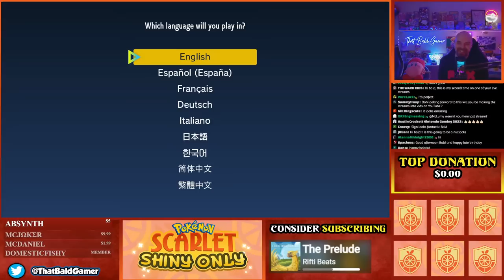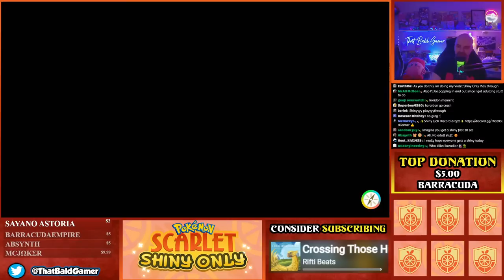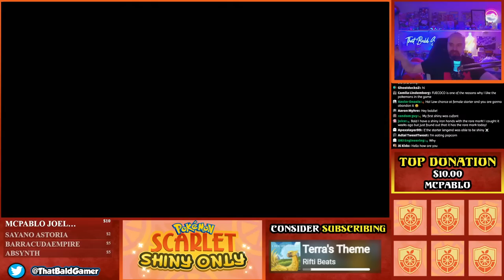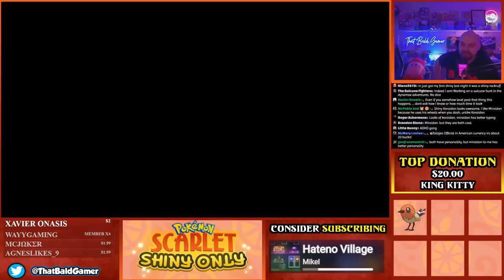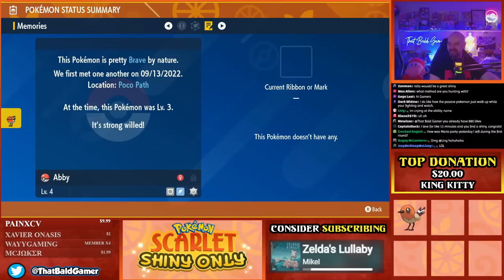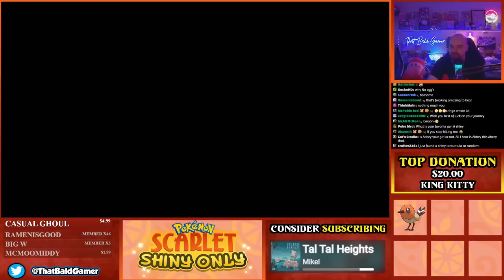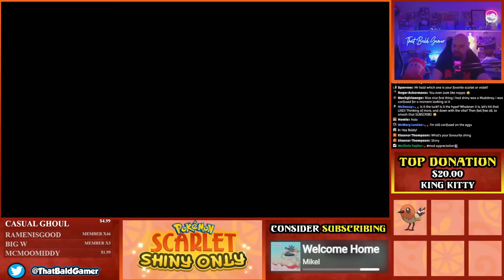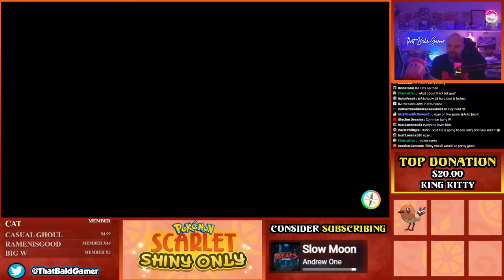Pokemon Scarlet *SHINY ONLY* Playthrough - PART 1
Welcome to my special Shiny Only Playthrough of Pokemon Scarlet!

This is NOT a Nuzlocke.

Rules:

1. If I want to have a Pokemon in my Party, I will have to Shiny Hunt for it. Since I obviously will NOT have the Shiny Charm, this means that every Pokemon will be hunted at FULL ODDS of 1 in 4096!

2. The actual challenge run will start once PokeBalls become available in-game.

3. I will also be discarding my Starter, however I can use it in my party until the first Shiny is caught.

4. No eggs. All Shiny must be caught in the wild.

***CHAT RULES***

Keep Things Family Friendly In The Chat

No Spamming

Be Mindful of Using CAPS

No Harassing Other Viewers

Failure to follow these rules will result in Moderator action up to and including being banned from the chat.

Yet, above all else, thank you so much for your time and for watching! it truly means the world to me!